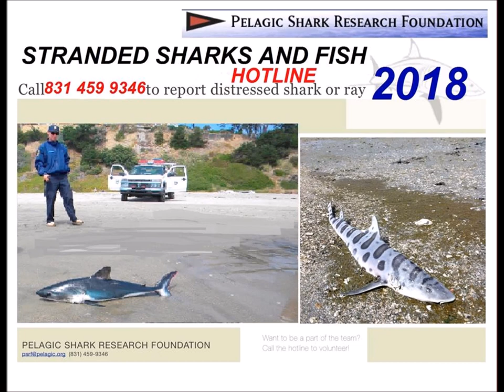White Shark Stranding, Monterey Bay California June 17, 2018.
The specimen is a subadult male, no obvious indicators in terms of cause of death, alot of scars mostly healed over over superficial and not apparently severe or unusual. Not net scuffs, rope or line scuffs on the specimen. It may possibly be another pathogen or fungal infection as identified by Dr Mark Okihio of CDFW pathology and forensics lab.

We got first report from Life Guards this morning along with a raft of other calls beginning a little after 900am this morning. I arrived and relieved lifeguards who had set up cones and tape and stood watch as Mark Okihiro alerted the network and helped me organize trucks to bring it back to the lab in Santa Cruz, Westside of town. State Parks helped with providing additional truck to transport specimen off of the beach and onto a lab truck. Marine Mammal Center also sent some reinforcements and stretcher teams to help pull specimen out of surf zone.

Ill be posting a full report on Pelagic Shark Research Foundation facebook page soon.

Mark will be conducting necropsy tomorrow and updates will be ready by end of week or sooner.

This is at least the 3rd white shark to strand in Monterey Bay since April of 2017, another unconfirmed report earlier in the season may have been a fourth specimen. Still seeking info regarding that report.

The specimen that washed up in April had a strange previously undocumented protozoal infection (new discovery for Lamnid sharks, and for huge number of sharks, skates, rays and fish up in SF Bay during the 2011 and 2016, 2017 seasons.

A second white shark that stranding not far from the first shark in April washed ashore in August that had severe head injuries from a propeller and it wasnt possible to confirm whether that specimen had been infected at time of mortal boat strike.

No information on the reported stranding of white shark earlier this year, or species identification yet.

This specimen is on the way to the lab and will be worked up on Tuesday, 19th of June here in Santa Cruz.